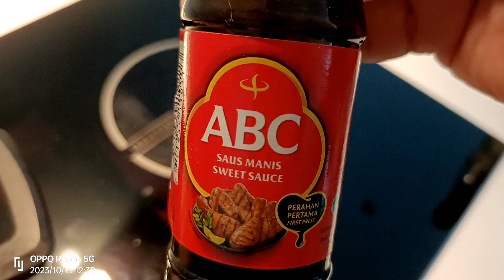tipid tips...super yummy